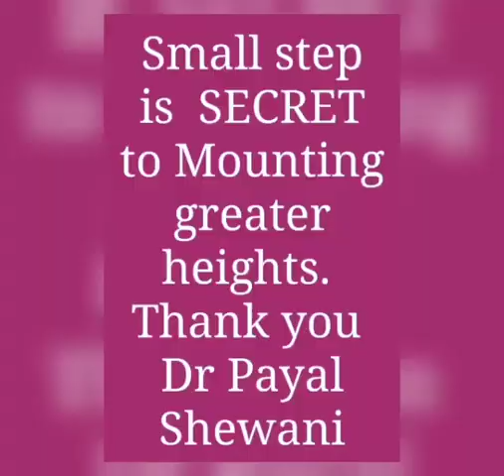Masters Play Group Activity: Climate Change and Env. Protection Awariness Among Kids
Masters Play Group present, Pre School Learning for Kids.